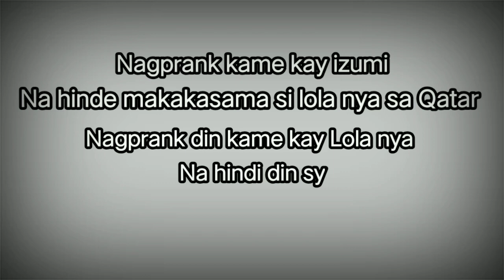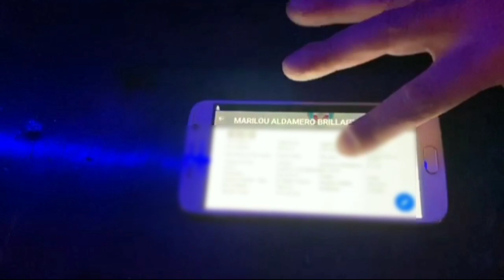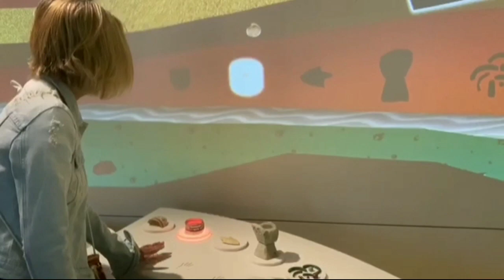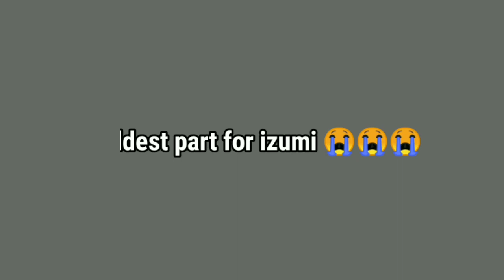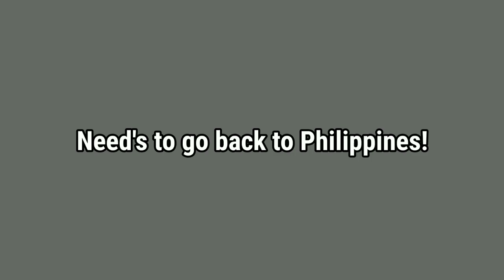Try not to cry in the end!!!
Naiyak din po ba kayo? Hahahaha 😂😭
Here's the link of PART 01...